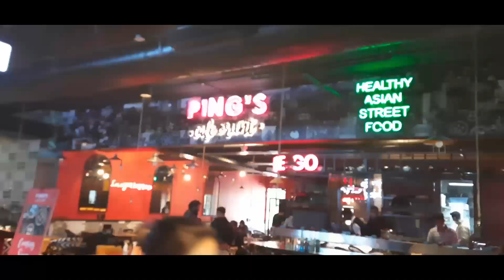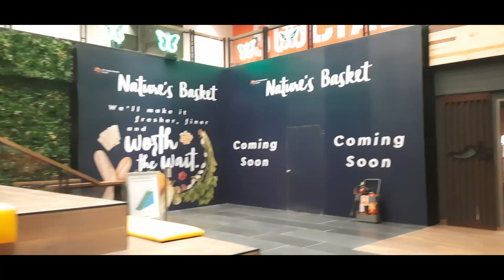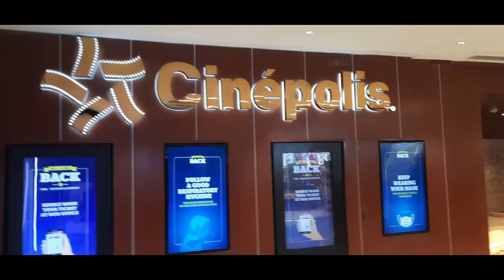DLF Avenue Saket | Full Tour | Saket Mall | Select CITYWALK | Rajat Sahu vlogs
DLF Avenue Saket | Saket Mall | Select CITYWALK | Rajat Sahu vlogs

this is Orginal and one and only your Rajat Sahu & Today i am going to explore new mall in Delhi which is DLF Avenue Saket .this is going to wonderful place where you can go on date with your love ones .
and you can also show at this mall. this mall  has wonder restaurants.